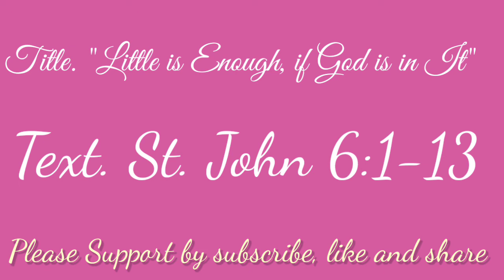Little is Enough, if God is in It! Nagamese, Chington